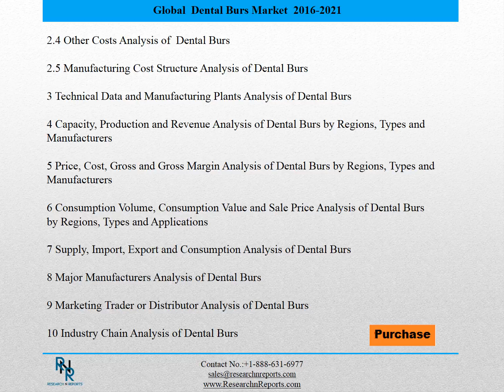Global Dental Burs Market Research Report 2016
The market research report helps analyze the Dental Burs market on a Global basis and also offers forecast and statistics in terms of revenue for the anticipated forecast period 2016 to 2021. This research study offers a detailed overview of the market dynamics that are expected to affect the overall industry in the coming few years. In addition, the study explains the impact of the key factors on the development and growth of the Global Dental Burs market through the forecast period. Promising opportunities in the Global Dental Burs market have also been mentioned in the study.
This report considers the main regions i.e. North America, Middle East & Africa, Asia Pacific, Europe and Latin America. Top manufacturers in Global market, their capacity, production, revenue, price and shares are covered in detail.
Company Profiled in this Report:
Tri Hawk Inc.
    Komet
    XPdent
    MANI,INC
    Kerr believes
    Microcopy
    Prima Dental Group
    Brasseler USA